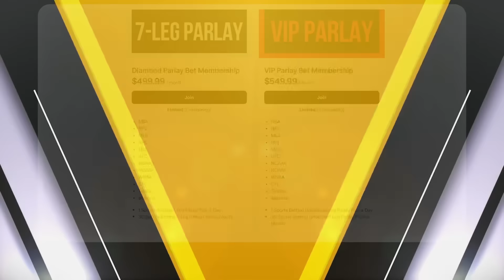MLB Picks and Predictions Today 8/8/24 | MLB Picks Today 8/8/2024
New York Mets vs. Colorado Rockies
Los Angeles Angels vs. New York Yankees
Baltimore Orioles vs. Toronto Blue Jays